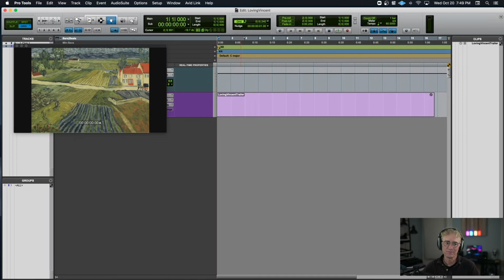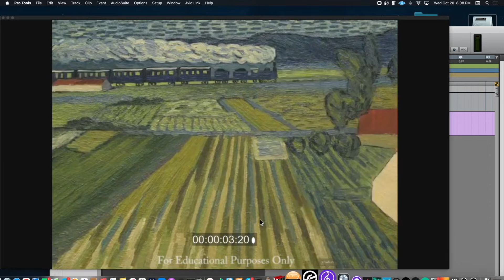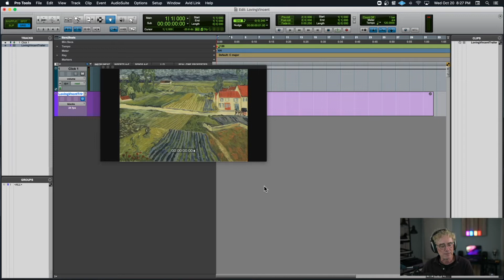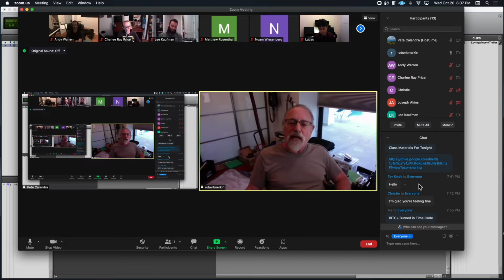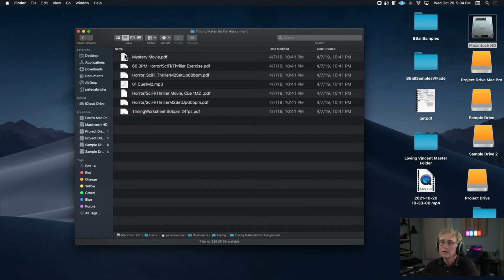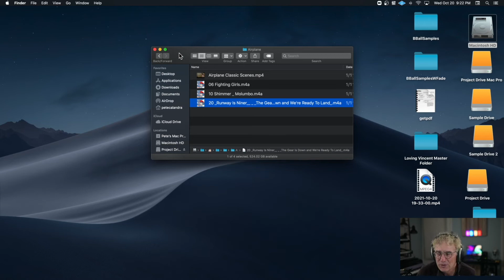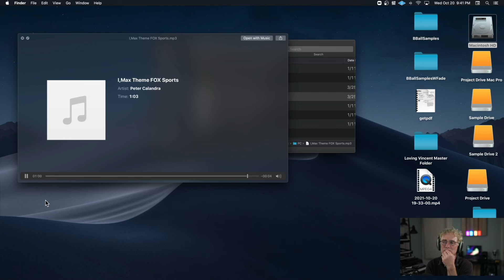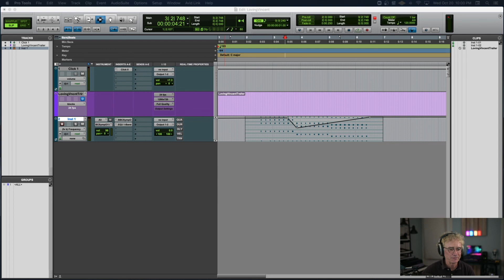Timing Music To Picture Intro, Robby Merkin talks Working on Little Mermaid and Sesame Street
Please consider supporting the channel by purchasing some of my music:
Apple: